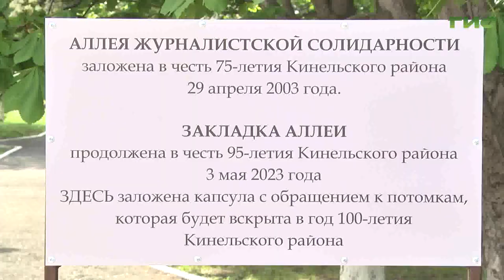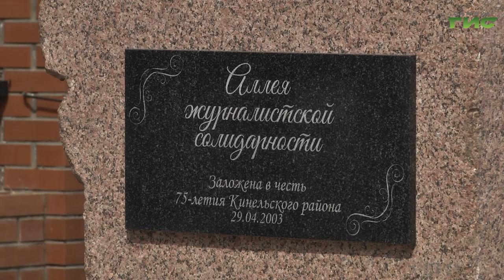В Кинельском районе Самарской области продлили Аллею журналистской солидарности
В Кинельском районе Самарской области продлили Аллею журналистской солидарности. Она была заложена 20 лет назад. Новые деревья посадили в честь 95-летия района и 105-летия Самарского союза журналистов. На торжественную церемонию пригласили и съемочную группу "Событий".